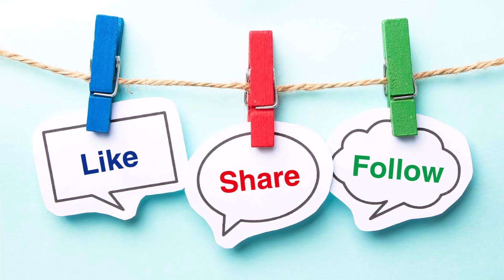Seal Sound Effect